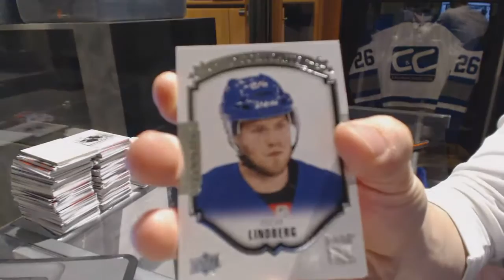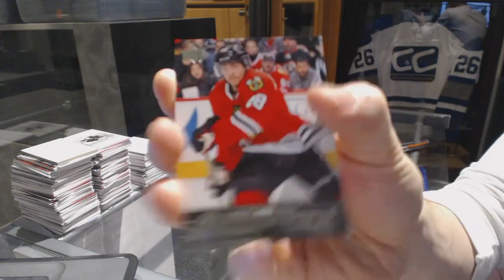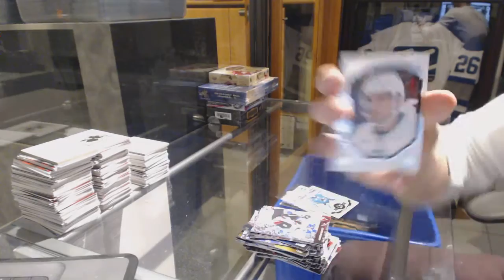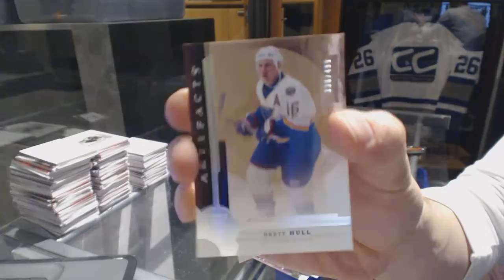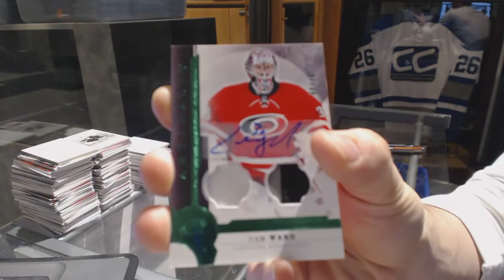15-16 UD Series 2 & 16-17 UD Artifacts Hockey Box Break - C&C 6576